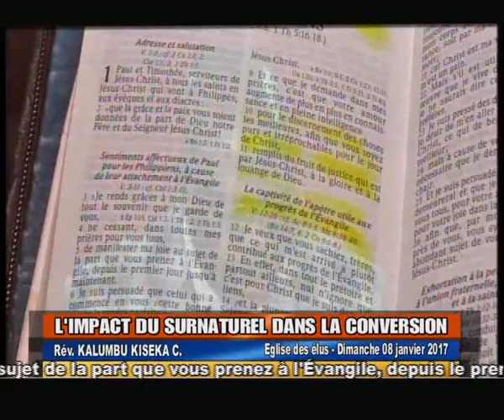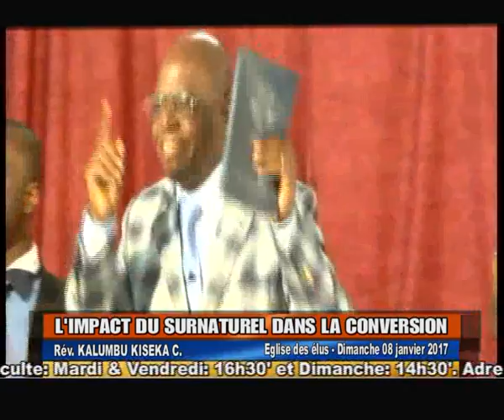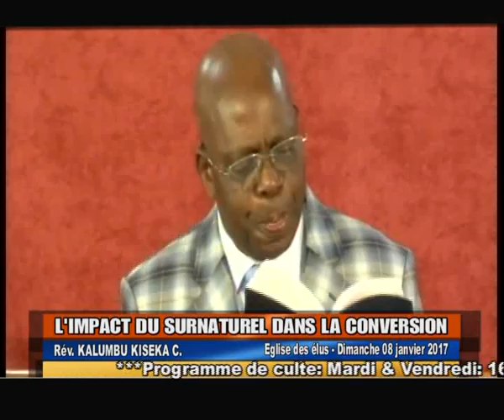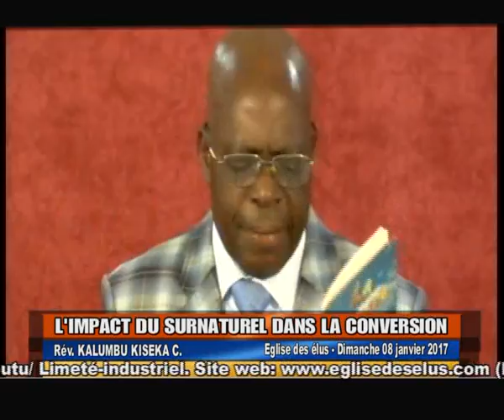Pasteur Kalumbu L'Impact du surnaturel dans la conversion 08.01.2017